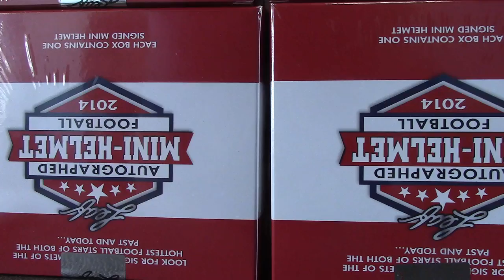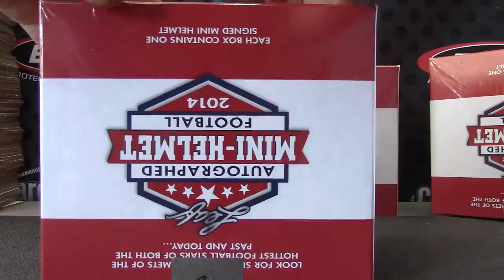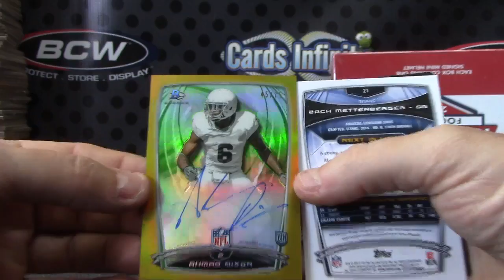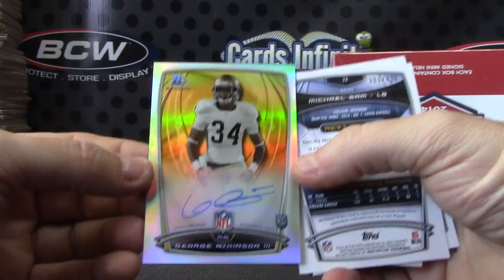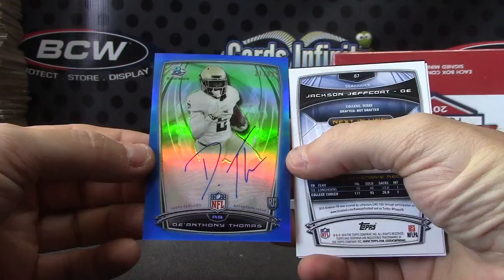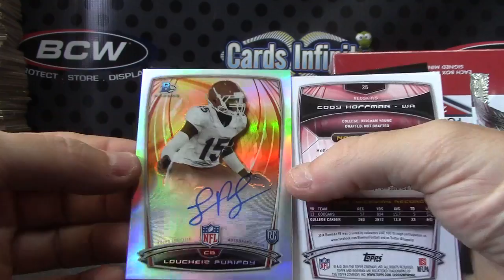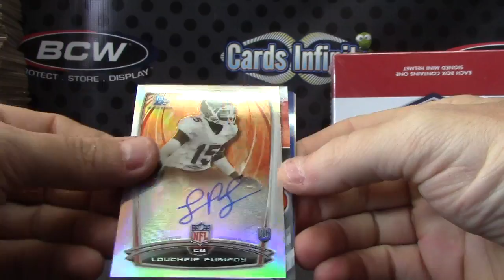Gary's 2014 Mini Helmet & Bowman Football 2 Box Break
Thanks again Gary, Chris J.